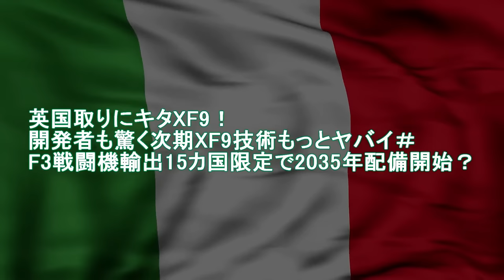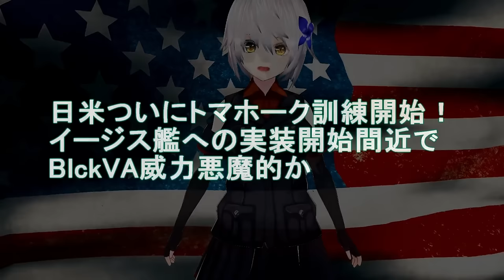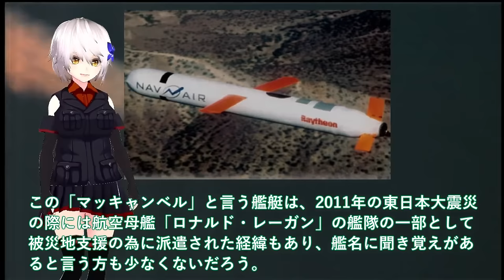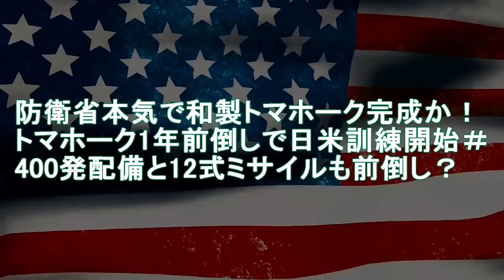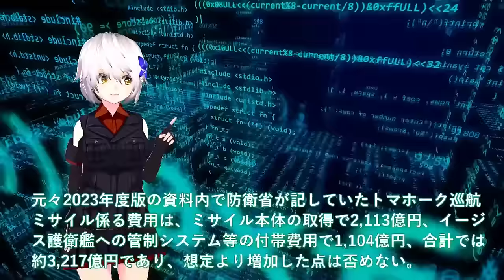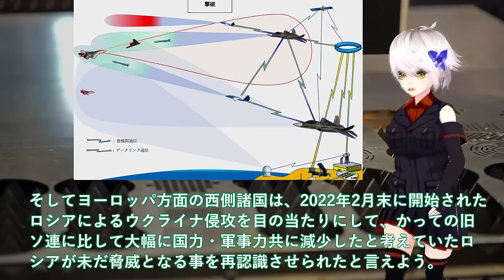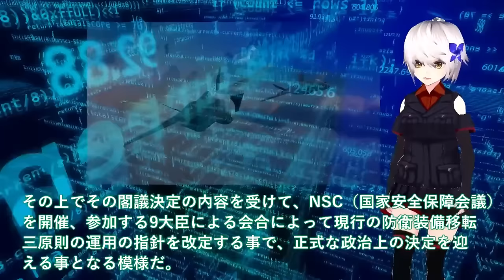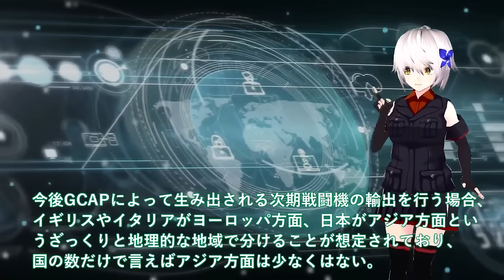【防衛軍事力】陸海空自最強 英国取りにキタXF9！開発者も驚く次期XF9技術もっとヤバイ＃F3戦闘機輸出15カ国限定で2035年配備【ゆっくり解説】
関連動画
潜水艦のメカニズム徹底解剖 原子力潜水艦はうるさいの？ 限界深度は？【日本軍事情報】
世界最大の原子力潜水艦と「大陸間巡航核魚雷・ポセイドン」は嘘ばかり【弾丸デスマーチ】【ゆっくり解説】

引用・転載「出典：海上自衛隊ホームページ」
引用・転載「出典：航空自衛隊ホームページ」
引用・転載「出典：陸上自衛隊ホームページ」

海自vs米海軍【潜水艦の比較】ディーゼルvs原子力/最新たいげい型も登場
【徹底解説】潜水艦の潜航の仕組み。500mの水圧に耐える驚きの船体構造とは？
【無限の潜航能力】原子力潜水艦の仕組みと日本の潜水艦との違い。どっちが優れているのか？